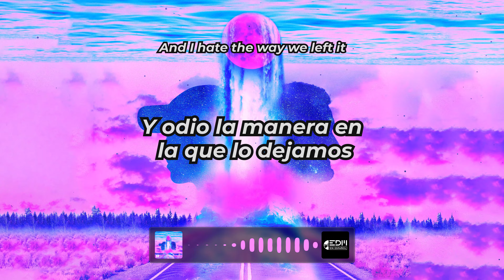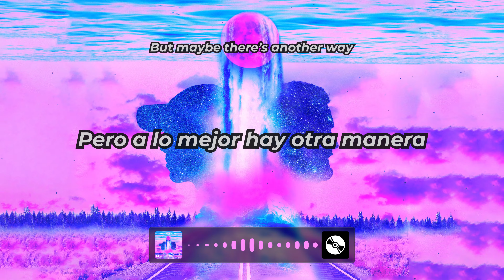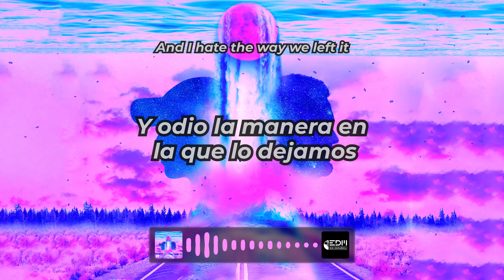[Letra] SMLE, Oksami & Nick Smith - Can't Sleep Alone // SUB ESPAÑOL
Género